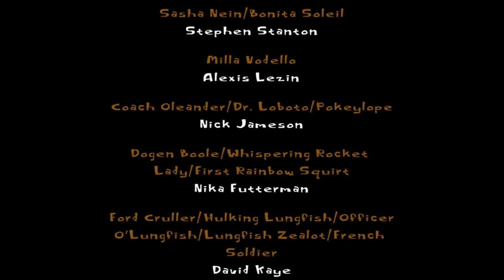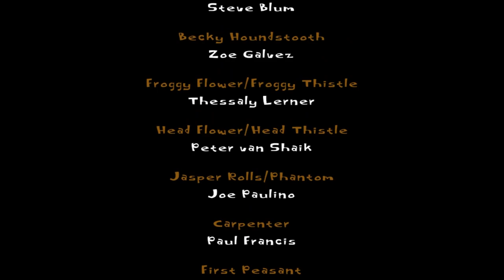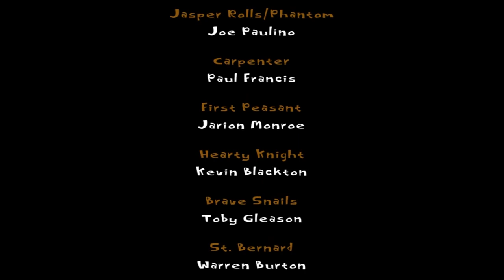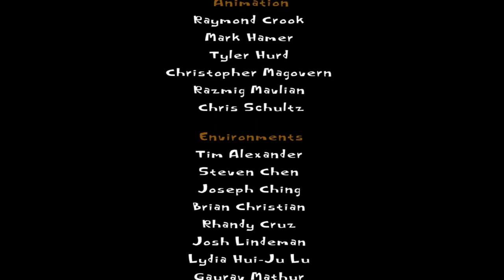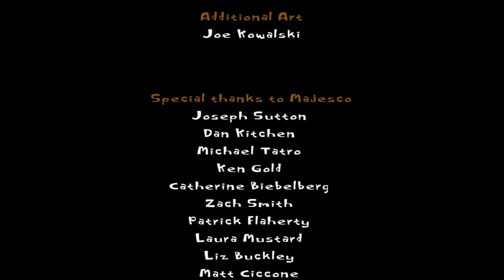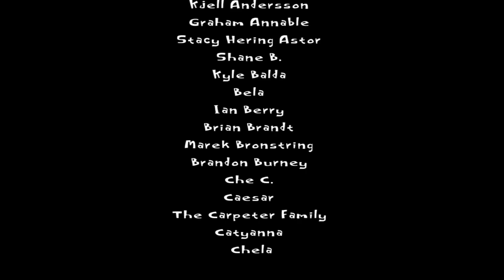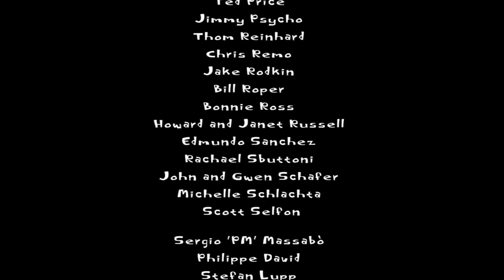[Let's Play] The Circus of Meat - Finale - Psychonauts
Welcome to the hardest level in the game, and its filled with meat. Well that and evil dads.